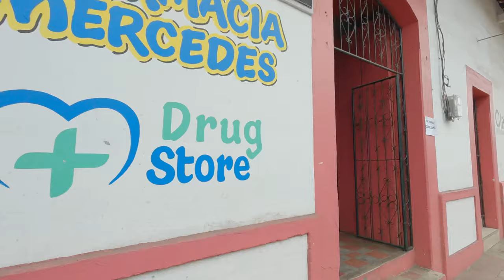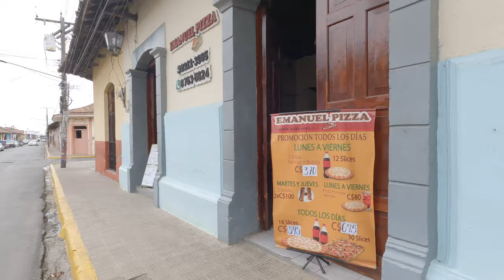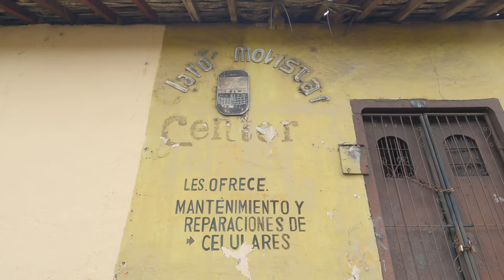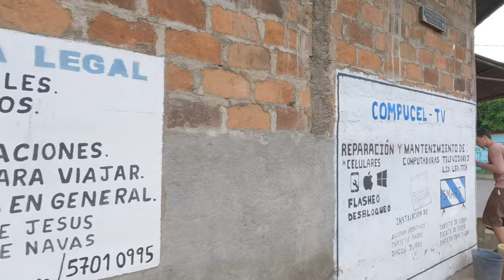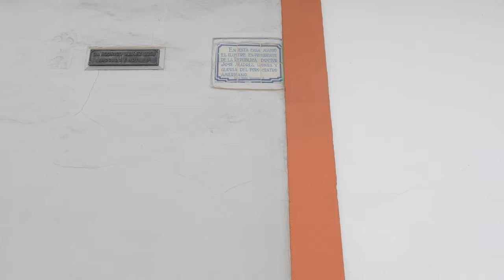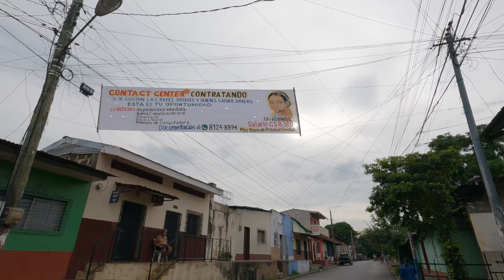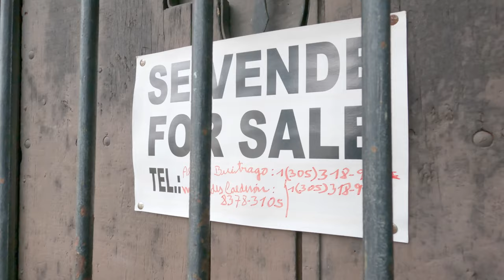Zaragoza Leon Nicaragua 🇳🇮 Complete Barrio Walk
This is my longest video ever. I was requested to walk the Barrio Zaragoza in Leon, Nicaragua and I did, every inch of it. Every street east west as well as north south. And accidentally a little bit of El Centro, too.  Sorry for the extreme length, but I appreciate everyone sticking with me as we cover all of this ground.

6 October 2022

Linux Administration Best Practices by Me: